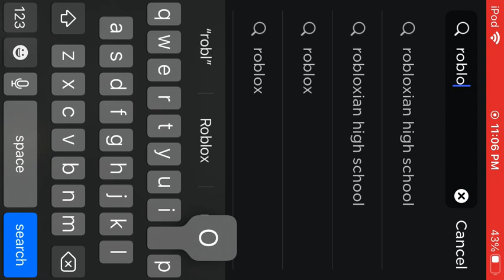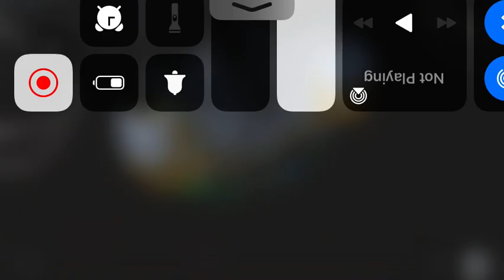Rate my avatar in coments